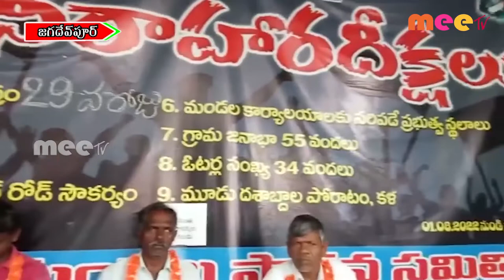నిరాహారదీక్ష ll MEETV NEWS